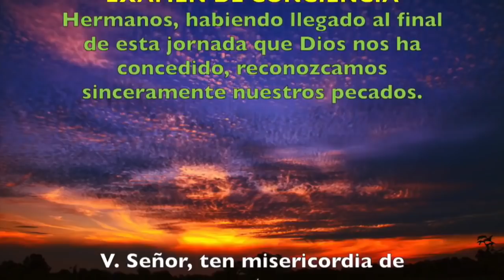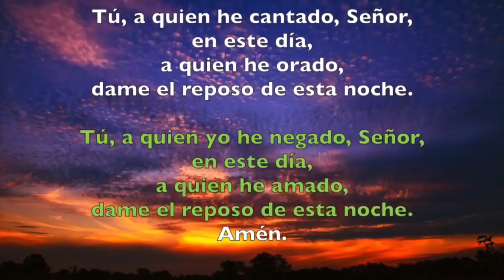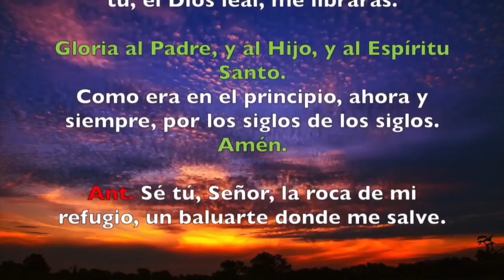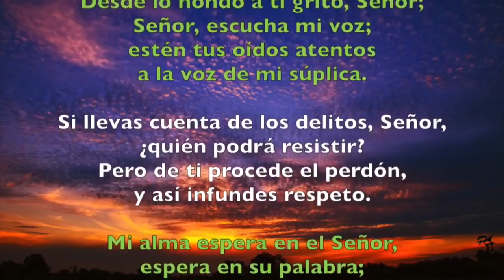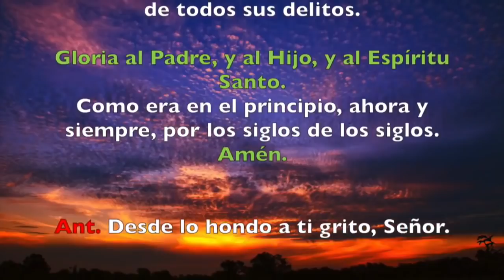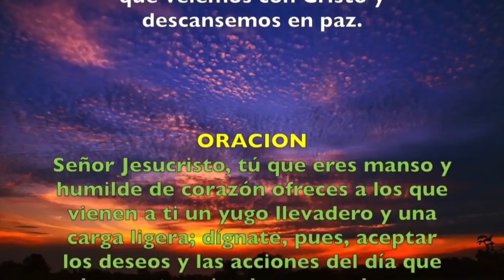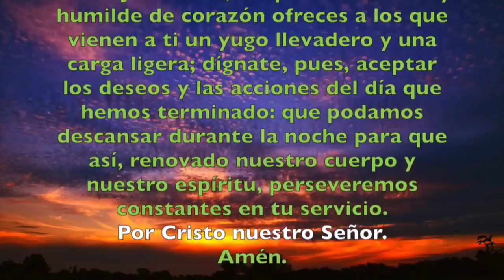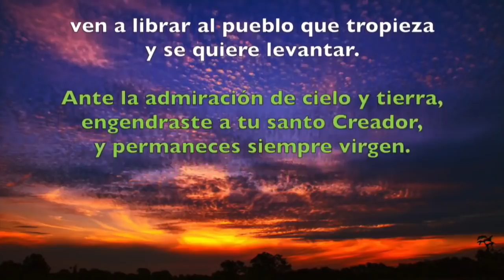Oración de la noche (Completas) MIÉRCOLES 30 DE OCTUBRE 2019 | Padre Sam